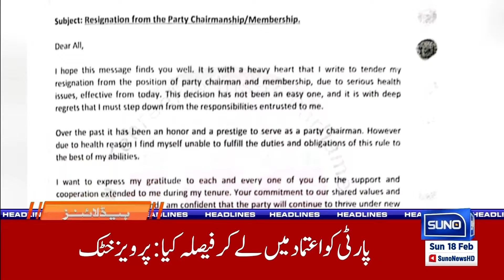Imran Khan Ka Aham Paigham | 06 AM News Headlines | 18 Feb 24 | Suno News HD